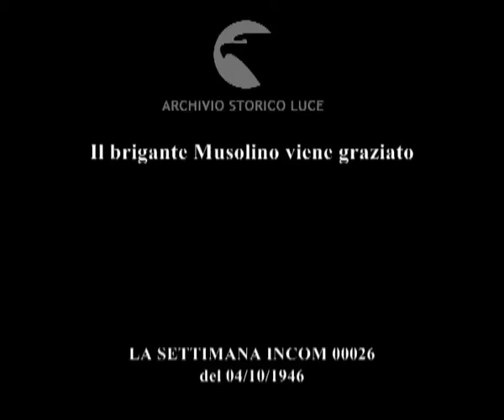Cronaca nera: il brigante Musolino.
Il brigante Musolino viene graziato
Descrizione sequenze:Immagini tratte dalla stampa riguardanti il processo a Musolino a Lucca ; Musolino in età avanzata nella clinica dove è stato ricoverato ; primo piano del brigante ;